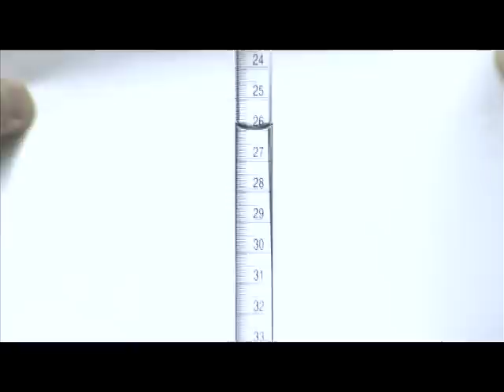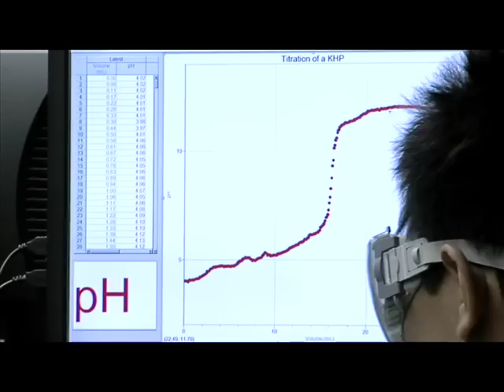Spring 2008 Student Chemistry Video - Titration Curves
.A student video on Chemistry Laboratory Demonstrations produced by the UCI Teaching, Learning, and Technology Center.